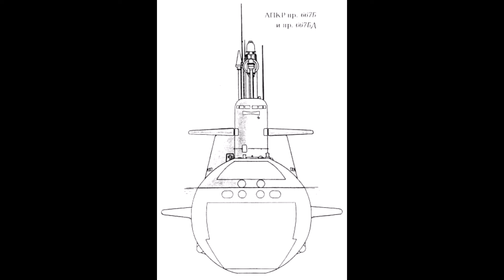Nuclear submarine Project 667БД Delta-II